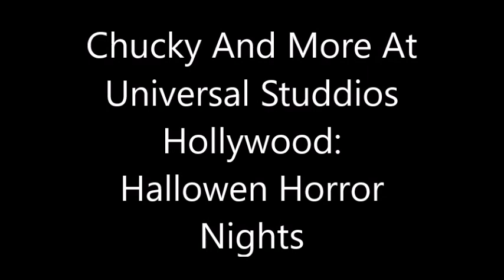Chucky and More at Universal Studios. Halloween Horror Nights